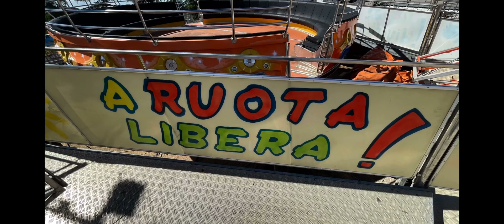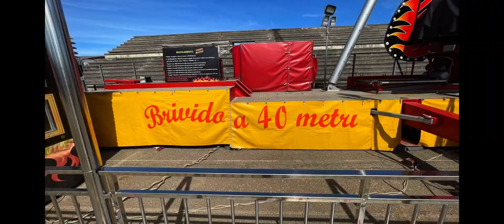GIOSTRE MARTINA FRANCA 2021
LUNA PARK MARTINA FRANCA 2021

ATTRAZIONI PRESENTI :

- world of Musik tagada Montenero
- new style marsico
- musik express montenero
- musik express d’introno
- surf express caramella
- it amato
- scream booster Bellucci
- crystal’s hell Monti
- moonraker ufo Monti
- chaos Montenero
- Plaza de Toros montenero
- crazy dance soffiatti
- free style marsico
- dna autoscontro marsico
- crazy race Montenero
- terminator disabato
- techno jump Monti
- filibusta ciccare
IL TUTTO IN ZONA PERGOLO MARTINA FRANCA TA